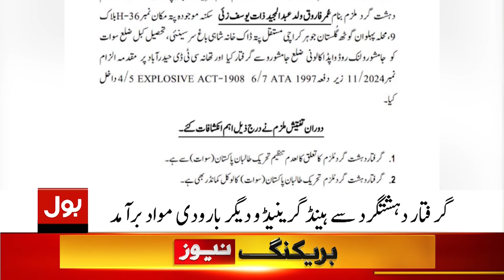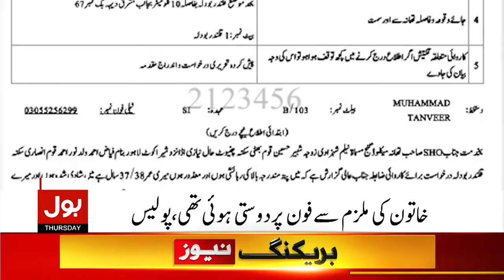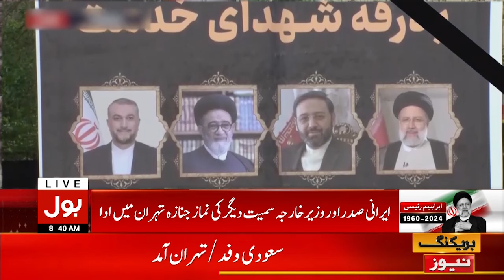Fazal-ur-Rehman Meeting With PTI Leadership | BOL News Bulletin At 8 AM | Inside Story Revealed